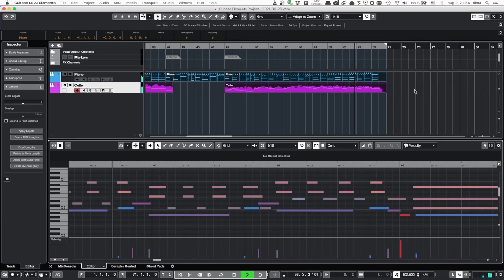Vera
I wrote this simple piece for piano and cello on the occasion of a friend's birthday.

The piece has the form AAB with small variations in the second A.
Instruments used: piano - Arturia Piano V2, cello - Spitfire Solo Cello.